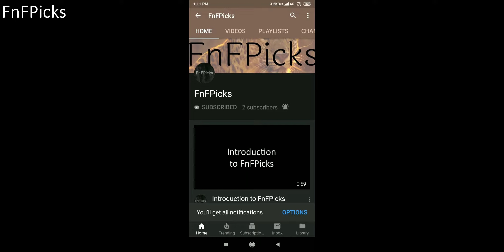Great Indian Bustard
Today's FnFPicks AnimalOfTheDay is GreatIndianBustard